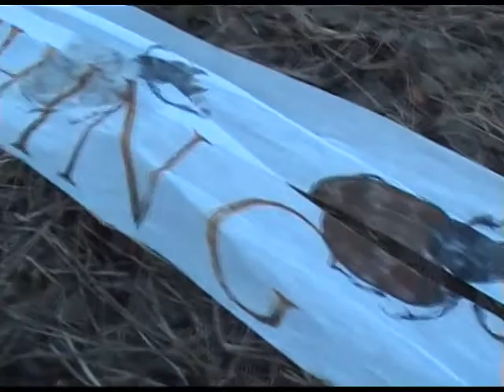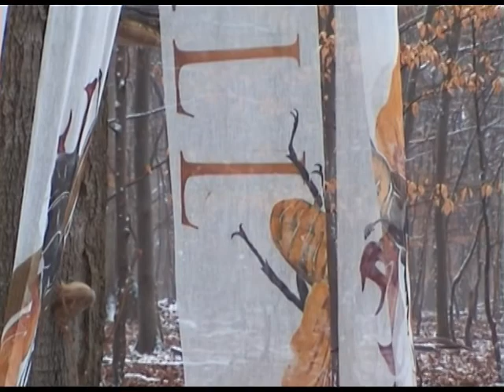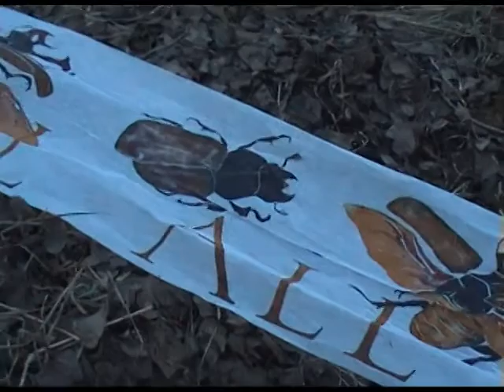Hirschkäfer Winter/stag beetle-rag in snow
FEEL ALL NOTHING